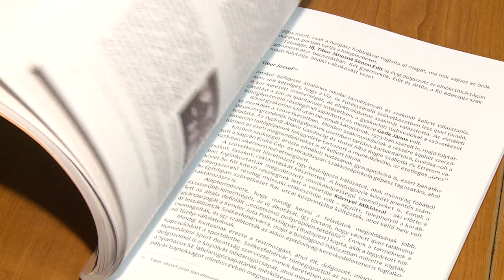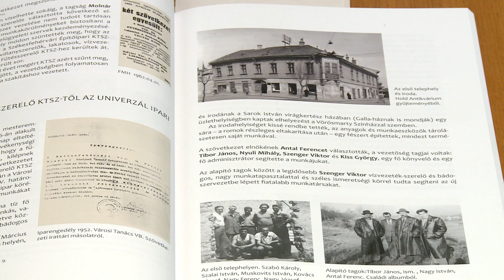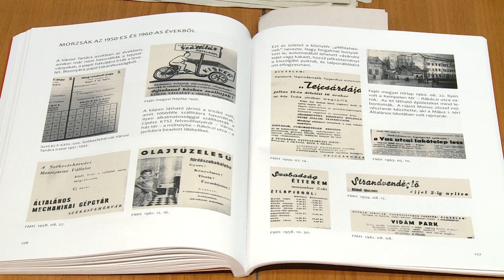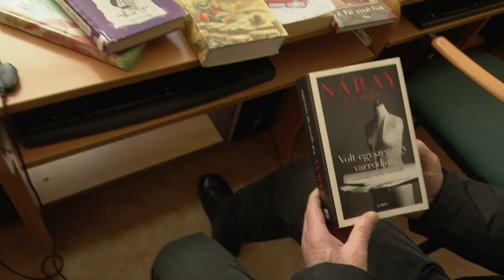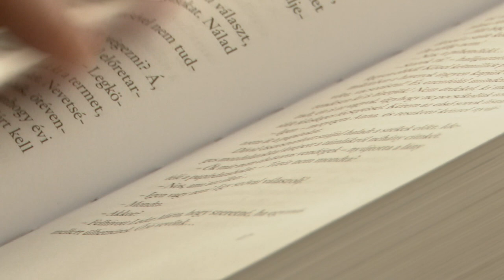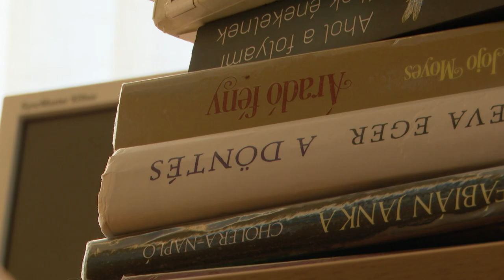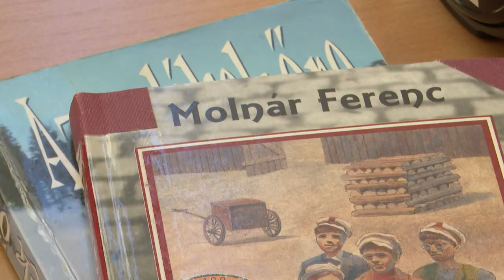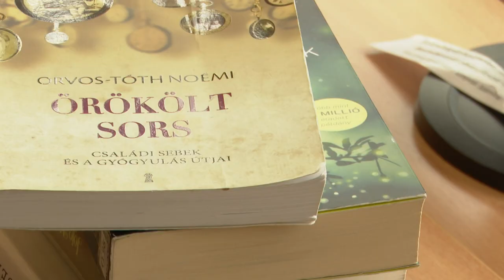230117 Paletta magazin Rostási Szabó Imréné Hegedűs Mária